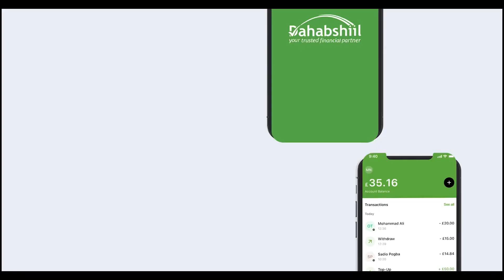Madaxdhaqameed Iyo Waxgarad Eedo Ujeediyey Gudida Abaaraha heer Qaran Ee Somaliland